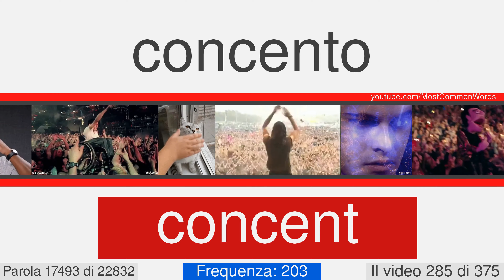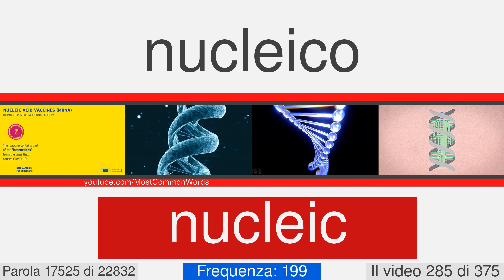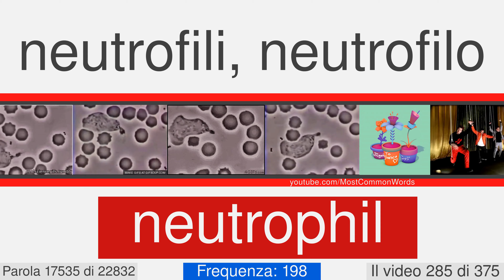La maggior parte delle parole comuni in inglese con traduzione, pronuncia, e l'animazione #285 EN⬅IT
23000 parole in inglese con traduzione, pronuncia, e l'animazione
Questo è il numero di video 285 di 375. Esso contiene 60 parole, da 17492 a 17551. Qui ci sono alcuni di loro: bolometer, concent, germanium, goof, prancer, substantival, centrist, indemonstrable, subchapter, autogiro.